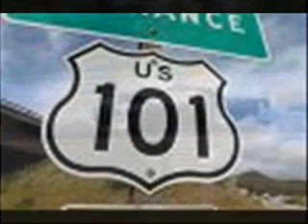SURF MUSIC "Haunted highway"SURFTREK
Slow atmospheric surf instro, used, are snipets of jan & deans "Deadmans Curve" to maximize the eerie feel of the tune,this is an edit version,the full version is over  6mins long.